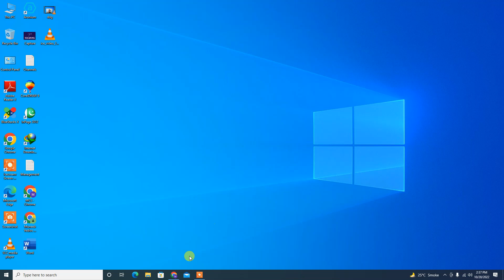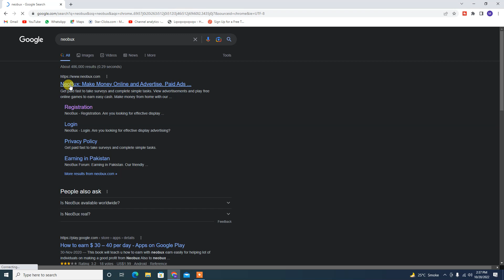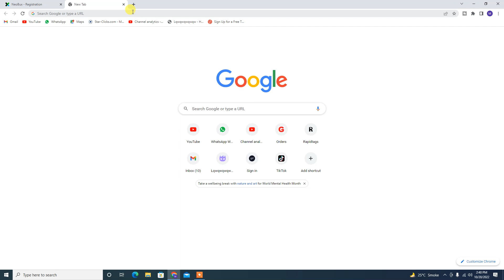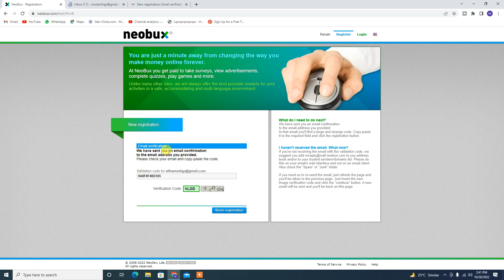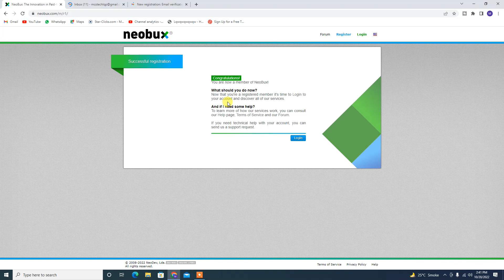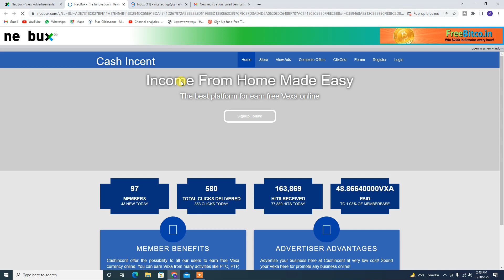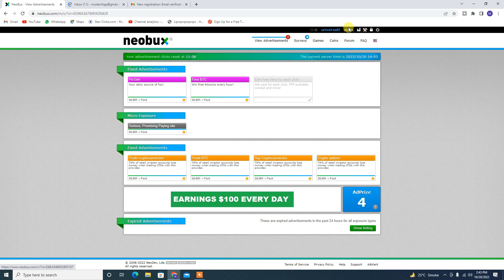Best Earning Platform in 2022 Neo Bux I Review 2022